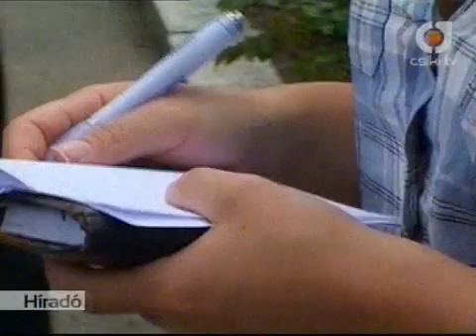Trianon megemlékezés Székelyudvarhely 2011